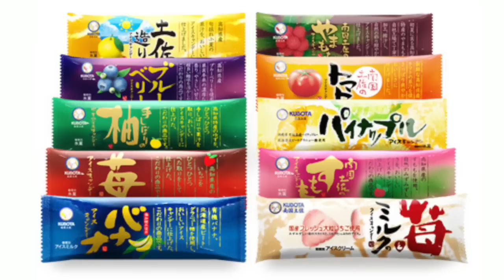ホリエモンのQ&A vol.155〜起業のすすめ〜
メルマガ「堀江貴文のブログでは言えない話」から大人気コーナーQ&Aが動画になりました！vol.155では「昔からホリエモンのファンだけど、『皆、起業しなよ！』と安易に人に起業を勧めるのが理解できません。ホリエモンみたいによほどの才能があるならともかく、そのへんのあんちゃんが起業して本当に成功すると思っているの？ひろゆき氏もドワンゴの社長さんも、ホリエモンのこの考えには反対していましたよね。具体的にどういう勝算があって人に起業を勧めるのか教えて欲しいです。」という質問。ホリエモンの回答はいかに！？